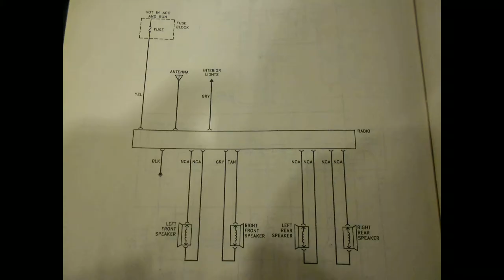GM TRUCK RADIO SCHEMATICS 1977-1989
GMC/CHEVROLET-TRUCK /PICKUP 1977,1978,1979,1980,1981,1982,1983,1984,1985,1986,1987,1988,
1989 (works for me)
How to fix,how to get rid of,how to do,how to stop,do-it-yourself,self repair,handy-man,
home repairs,,cleaning,pet urine,,odor removal,how to remove,The Deal Guy,DIY Network,
HouseImprovements,Home Repair Tutor,RepairClinic.com,T-Series,SET India,,
5-Minute Crafts,BANGTANTV,Cocomelon - Nursery Rhymes,BRIGHT SIDE,WWE,
Alan Walker,SET India,PewDiePie,MrBeast,Like Nastya,WWE,Zee Music Company,Vlad and Niki,
5-Minute Crafts,Blackpink,Justin Bieber,Goldmines,Canal KondZilla,BANGTANTV,Sony SAB,
HYBE LABELS,Zee TV,Shemaroo Filmi Gaane,Dude Perfect,
Movieclips,Marshmello,EminemMusic,Wave Music,Ed Sheeran,Colors TV,Ariana Grande,
Aaj Tak,Sony Music India,Tips Official,T-Series Bhakti Sagar,El Reino Infantil,
Taylor Swift,Badabun,JuegaGerman,YRF,Billie Eilish,Fernanfloo,Felipe Neto,whinderssonnunes,
HolaSoyGerman.,BRIGHT SIDE,Katy Perry,Infobells – Hindi,Você Sabia?,Alan Walker,